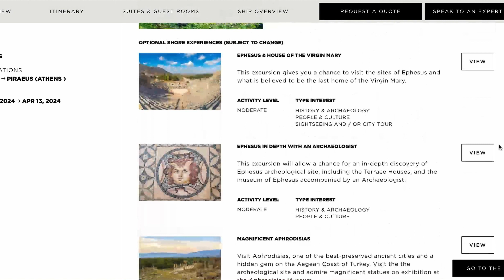Itinerary Spotlight - Sailing The Greek Isles with Crystal in April 2024!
Crystal is all-inclusive and a phenominal luxury cruise option.

I also have a DEALS & OFFERS email list to stay updated on promotions specifically tailored to the type of travel you enjoy

Jerzy Poznar
Up Close Travel